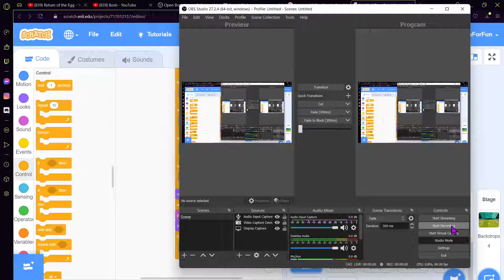Soccer Goal (Made On Scratch)